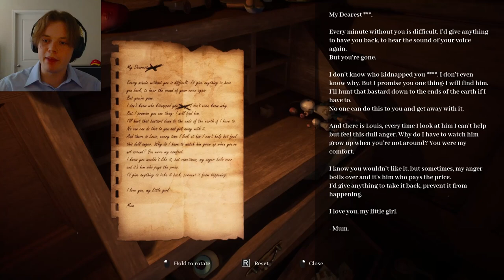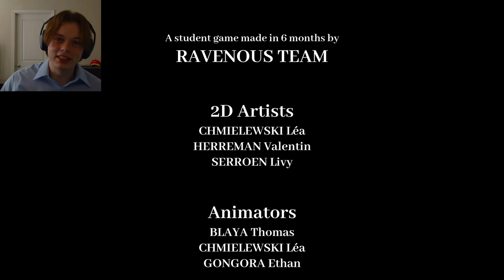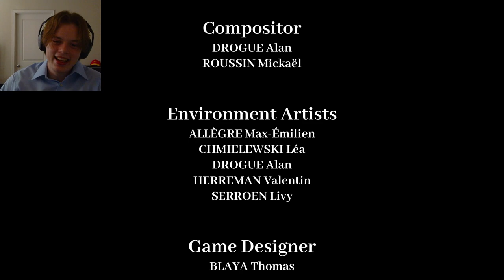I’m Trapped in the Basement of a Monster… help.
Don't go into the woods alone, for it may be the last time you see the light of day

A fun little indie game where you play as a child, Louis, trying to find his sister. The atmosphere is wonderful and I was spooked right from the get-go. Enjoy my screams of terror...